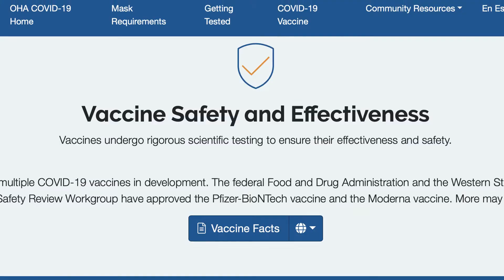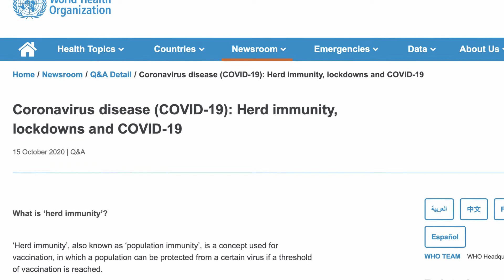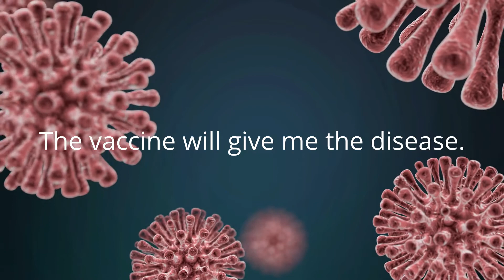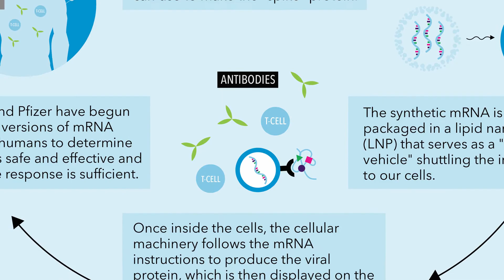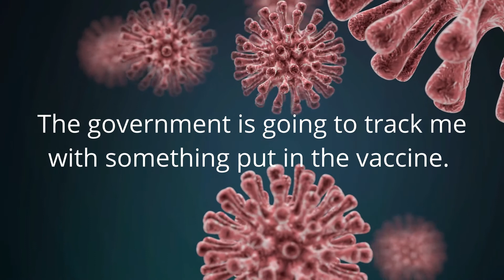COVID-19 vaccine safety and effectiveness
In this 12-minute video, Dr. John Bohlman, Medical Officer at Adventist Health Tillamook, discusses the safety and effectiveness of the COVID-19 vaccine and the importance of the vaccine to the community.